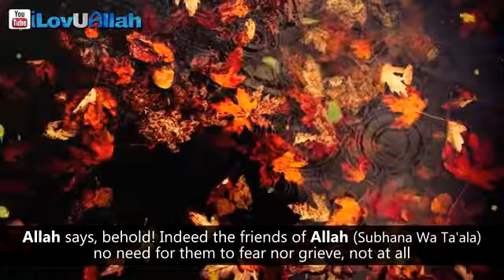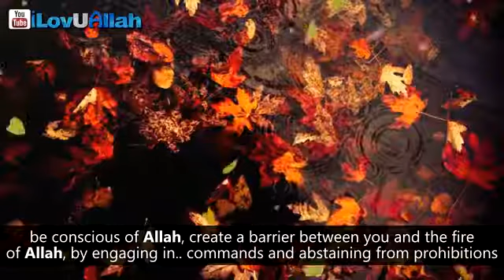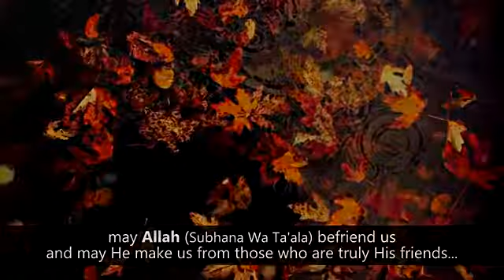How To Become A Friend of Allah ᴴᴰ Mufti Menk